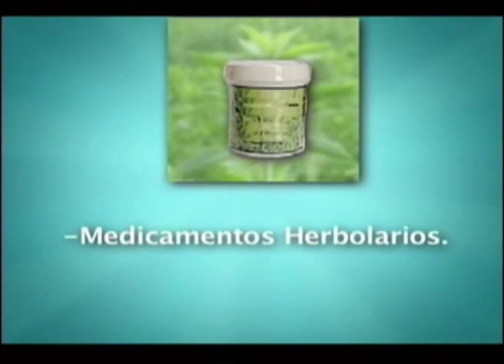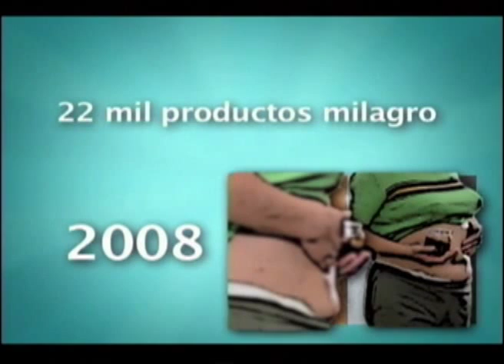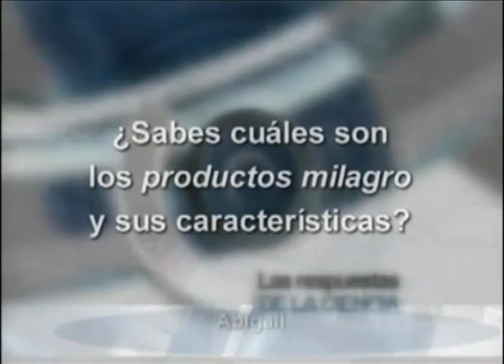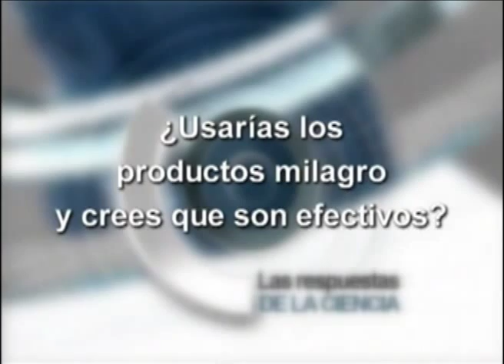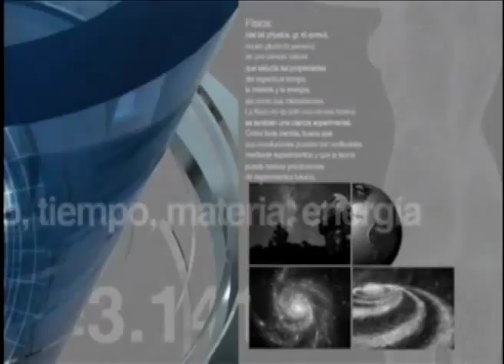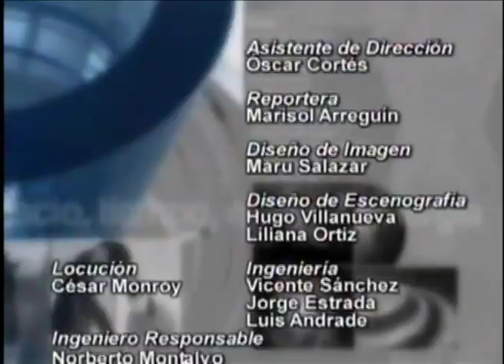Productos milagro- Remedio o Ilusión?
En este programa se analizarón los productos milagro o llamados malamente "Productos Frontera", los cuales se han convertido un éxito en los medios de comunicación debido a la fuerte publicidad que conllevan ofreciendo maravillas terapéuticas; así como los efectos que pueden ocasionar estos;  daños que no conocemos ya que no hay experimentos científicos que avalen seriamente estos productos. Como invitados se encontraron:
- El Maestro Lucio Galileo Lastra Marín (Comisionado de Operación Sanitaria en la Comisión Federal para Protección Sanitaria)
- El Dr. Rodolfo Rodríguez Carranza (Facultad de Medicina) y
- El Dr. Eduardo García García (Jefe de la Clínica de Obesidad y Transtornos de la alimentación perteneciente al Dpto. de Endocrinología
del Inst. Nac. de Ciencias Médicas y Nutrición "Salvador Zubirán"  )